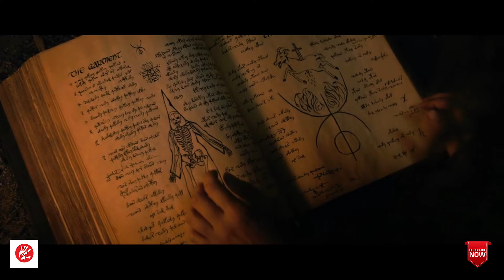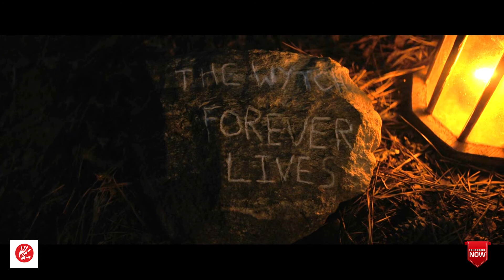Fear Street Part 3: 1666 (2021) Explained in Hindi | Netflix | Explanation Hour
Hi everyone, do you like Horror Movies ? If yes this video is for you because today the Explanation Hour will explain you Fear Street 1666 (Part 3)  So relax and enjoy the video till the end!